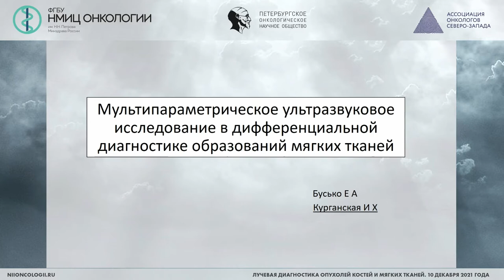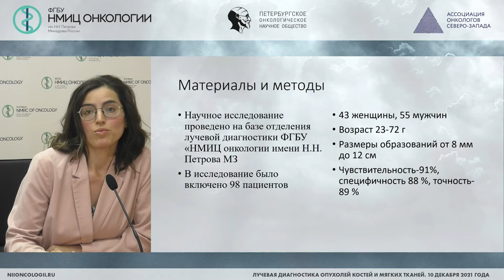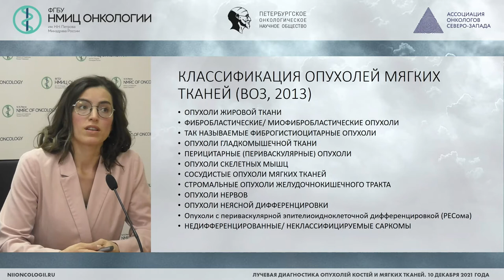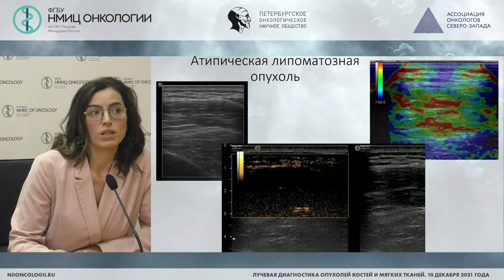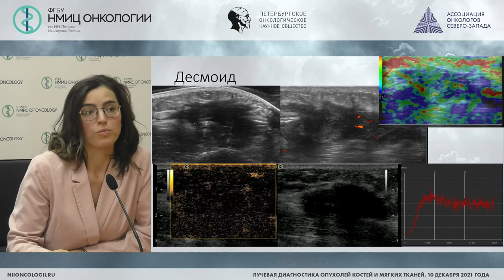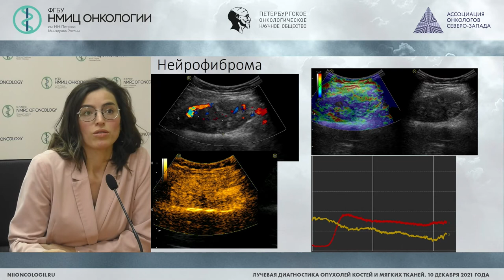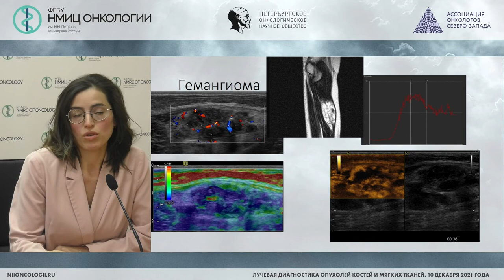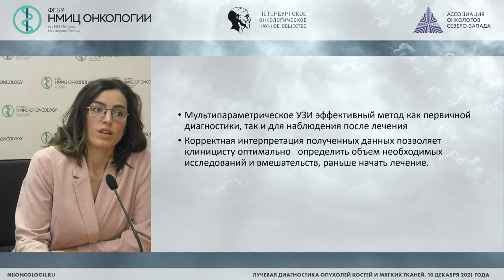Возможности мультипараметрического ультразвукового исследования в ДД образований мягких тканей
Курганская Индира Хидирнабиевна – врач ультразвуковой диагностики отделения лучевой диагностики НМИЦ онкологии им. Н.Н. Петрова

Конференция «Лучевая диагностика опухолей костей и мягких тканей»